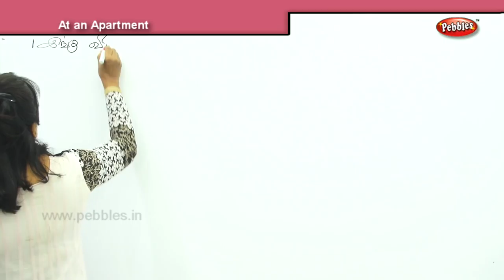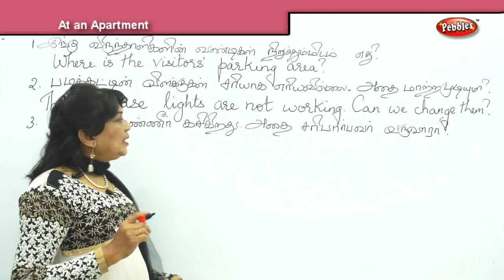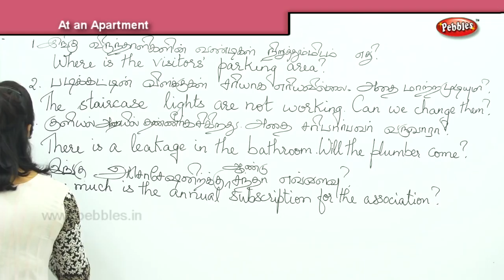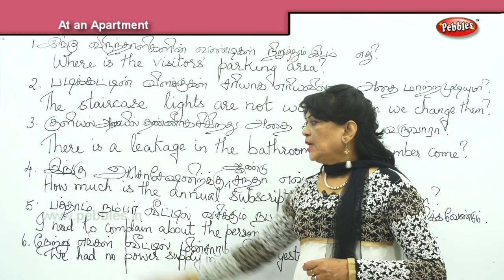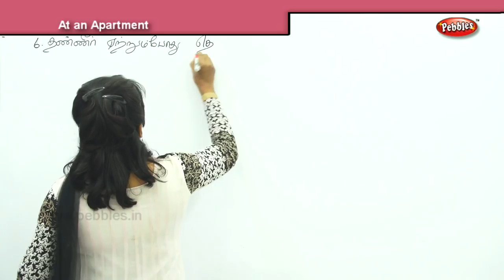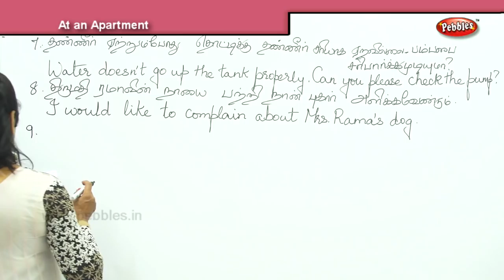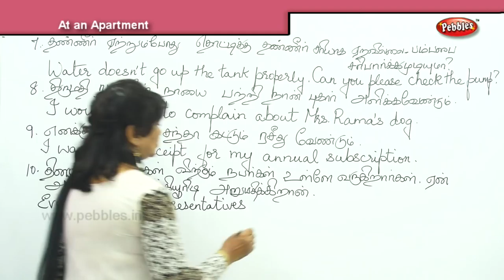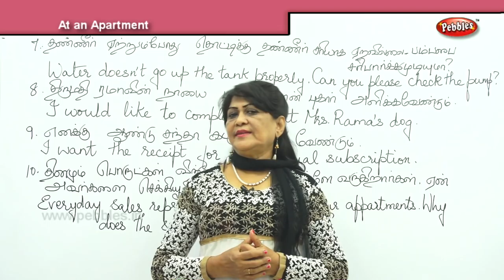Spoken English Through Tamil | How to Speak English Fluently Through Tamil | At An Apartment